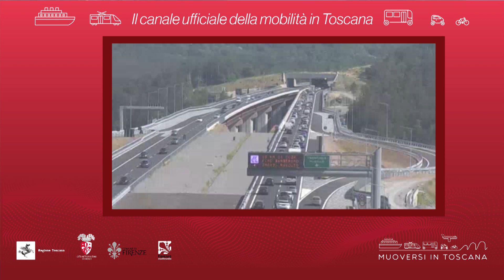Muoversi in Toscana - Edizione delle 14.30 del 12 luglio 2021